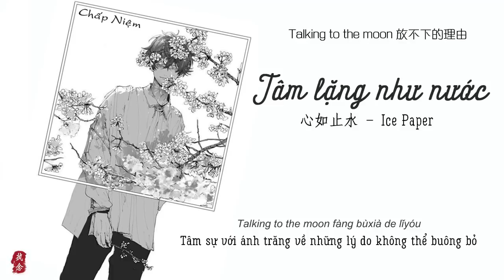[Vietsub + Pinyin] Tâm Lặng Như Nước - Ice Paper || 心如止水 - Ice Paper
Song: Tâm Lặng Như Nước
Thể hiện: Ice Paper
Tác khúc/ tác từ: Ice Paper
Design | Trans | Sub | Timing | Encode: Chấp Niệm
Phần mềm: Photoshop CC 2017, After Effect CS6, Proshow, Aegisub32, Megui
Nếu bạn có bất cứ câu hỏi hoặc vấn đề liên quan đến video.
If you have any questions or problems.